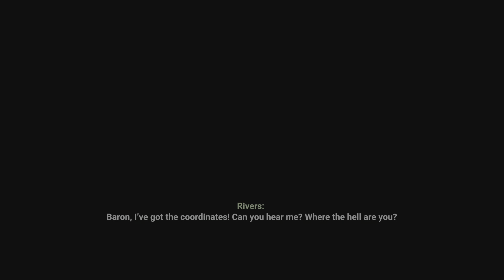Terminator Resistance Enhanced The final battle 4K Gameplay